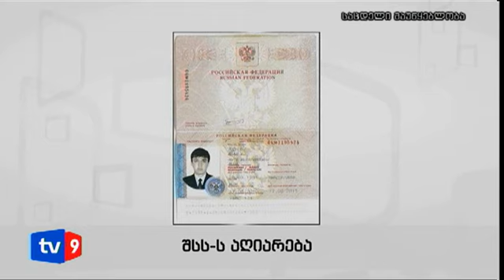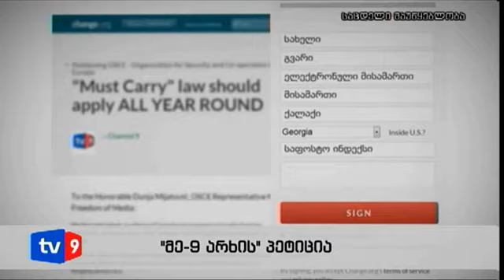ახალი 9 | ანონსი | 03.09.12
ცხრასაათიანი საინფორმაციო გამოშვების ანონსი